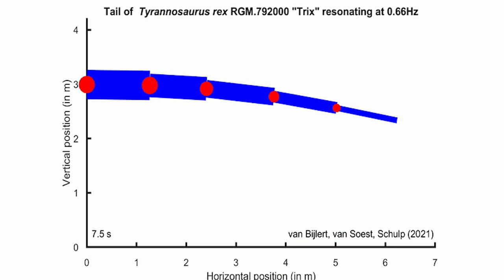Can You Outrun A T-Rex?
The Tyrannosaurus Rex is one of the most scariest monsters we have discovered from our past. With mainstream movie adaptations like Jurassic Park we've assumed if one were to ever chase you down, there would have no chance of escape. Well through the power of science and simulation the truth behind this scenario may surprise you. All that and more as we ponder the question "Can You Outrun A T-Rex?".